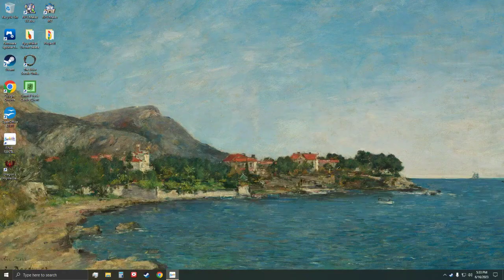LonewolfLegendOfficial's Thrilling FINAL FANTASY X HD Journey